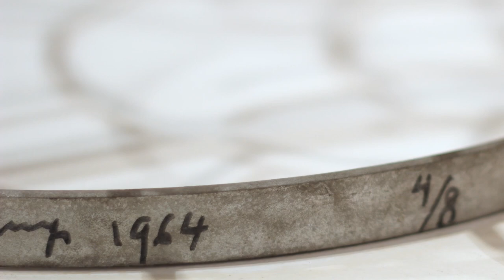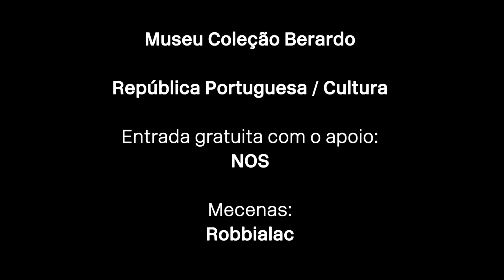As escolhas dos críticos: Marcel Duchamp por David Santos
MCB_Online | Nesta visita do ciclo «As escolhas dos críticos», que decorreu no dia 28 de novembro de 2015 e que agora poderá ver online, David Santos fala-nos da obra "Le Porte-bouteilles" (1914), de Marcel Duchamp.

David Santos, historiador, professor universitário, curador e crítico de arte, é doutorado em Arte Contemporânea pelo Colégio das Artes da Universidade de Coimbra. Dirigiu entre 2007 e 2013 o Museu do Neo-Realismo e de 2013 a 2015 o Museu Nacional de Arte Contemporânea — Museu do Chiado. Entre 2016 e 2020 foi subdiretor-geral da Direção-Geral do Património Cultural (DGPC) e em 2020 foi nomeado curador da coleção de arte contemporânea do Estado. Foi distinguido em 2015 com o Prémio (ex aequo) de Crítica e Ensaística de Arte e Arquitetura — AICA/FCC, e com o Prémio APOM de Investigação.

Colabora desde a década de 1990 em publicações nacionais como crítico de arte e é autor de diversos estudos sobre arte moderna e contemporânea, entre eles Marcel Duchamp e o readymade — Une Sorte de Rendez-vous (Assírio & Alvim, 2007).

✅ CleanAndSafe Visite-nos em Segurança.⁣
👉 O Museu Coleção Berardo está certificado com o selo “Clean & Safe” do Turismo de Portugal, cujos requisitos garantem ao visitante uma experiência em total segurança.

Existem tantas razões para nos visitar. Bem-vindo!

Partilhe com museuberardo⁣